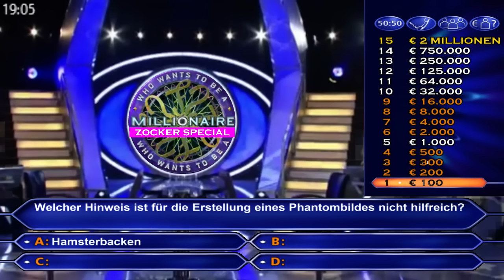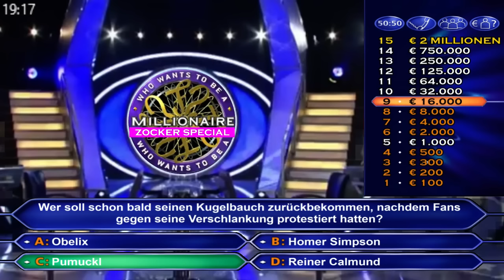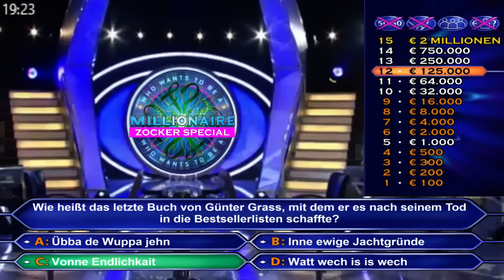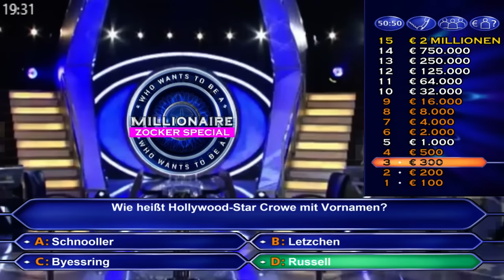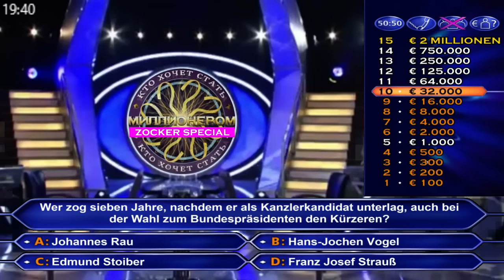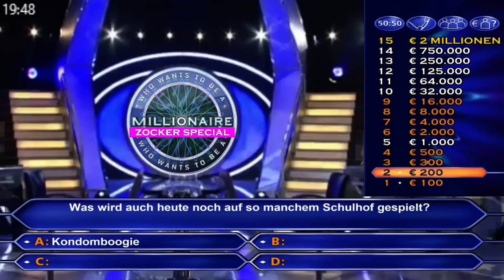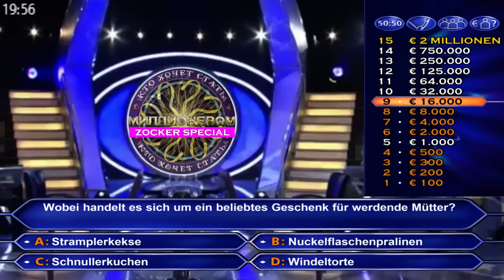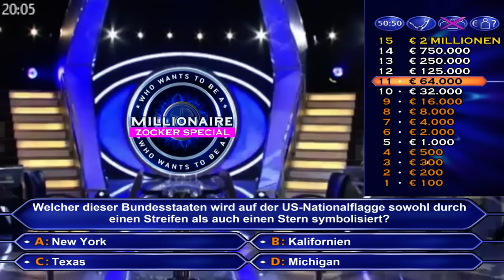Wer Wird Millionär? Das Zocker-Special! [TWITCH LIVESTREAM 15.01.2015]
Mit ein paar Kandidaten zusammen um 2 Millionen Euro spielen. Das Risiko wagen! Ohne Joker soweit es geht spielen! Neben Malte und paulinho die dabei waren , musste auch ich am Ende ins Fettnäpfchen treten. Mit viel Glück und Pech wurde es eine turbolente Fahrt zur Spitze! Und für alle hier , gibt es noch eine Frage für alle